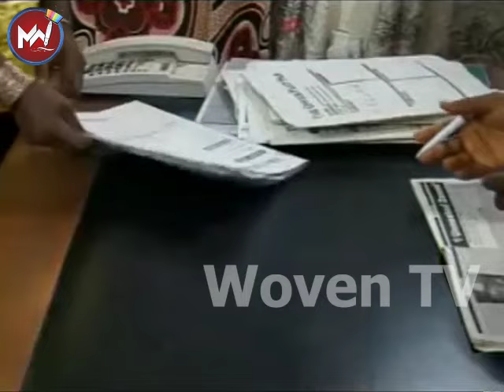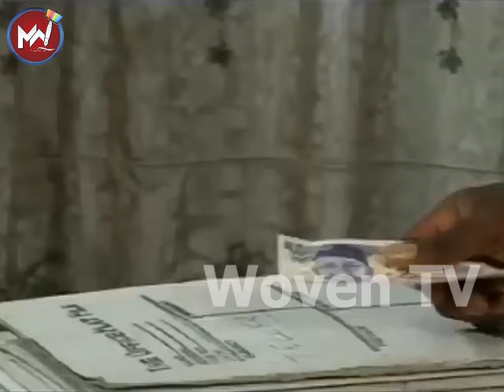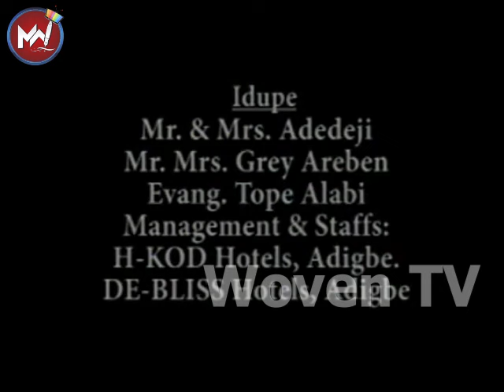Sola Soko Yokoto - Classic Yoruba Movie | Odunlade Adekola | Susan Maxwell | Busuyi Oguntominiyi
Classic Yoruba Movie Sola Soko Yokoto. Odunlade Adekola | Susan Maxwell | Busuyi Oguntominiyi

Welcome to Woven TV, your premier destination for rich and vibrant Yoruba content!

Delve into the essence of Yoruba tradition and heritage of Yoruba culture, history, and entertainment.

At Woven TV, we are dedicated to preserving and celebrating the rich cultural heritage of the Yoruba people. From Videos on Yoruba Culture to gripping historical documentaries that have stood the test of time, our channel offers a treasure trove of content that informs, educates, preserves, entertains, and inspires.

Join us on a journey through the ages as we unravel the fascinating stories, traditions, and legends of the Yoruba people. Whether you're a history enthusiast, a lover of classic cinema, or simply curious about Yoruba culture, Woven TV has something for everyone.

Watch, Like, Comment, Share and Subscribe now as you embark on a voyage of discovery with Woven TV, where every video is a celebration of the vibrant spirit and enduring legacy of the Yoruba people.